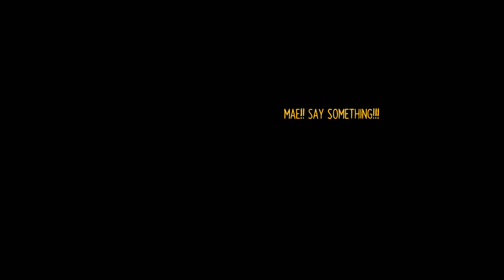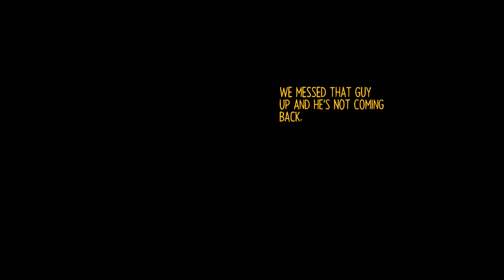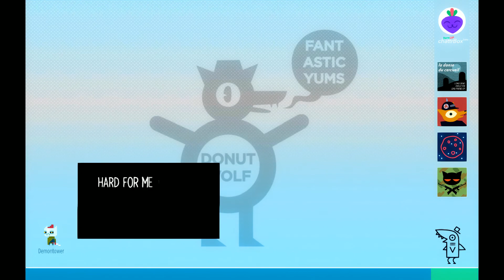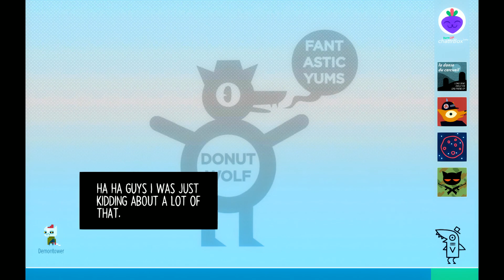Let's Play Night in the Woods - B17. Old Shoes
Mae opens up to Gregg about her mental issues. Gregg shows how much he cares about Mae. Mae's verdict: Gregg is the best friend ever.